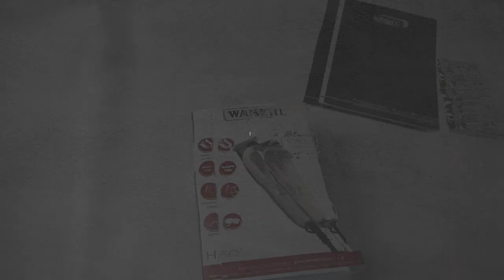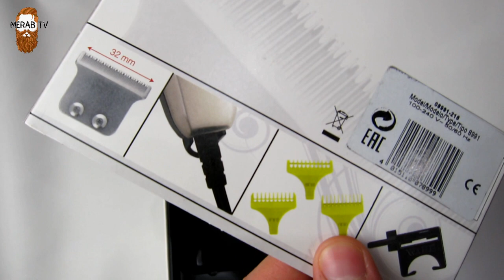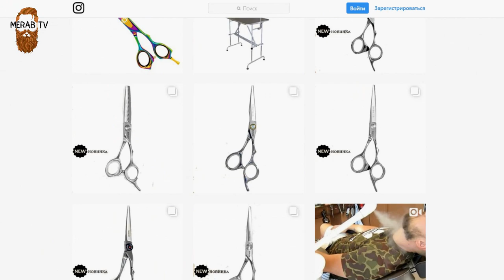Триммер Wahl hero. Машинка Для Окантовки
Тут вы можете приобрести триммер